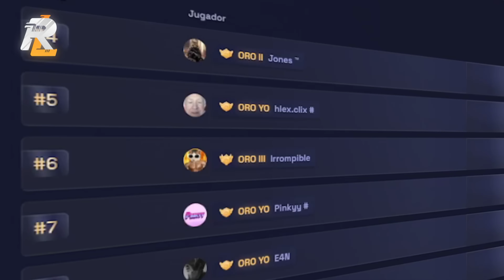NOS ESTABAN RAIDEANDO Y LLEGAMOS EN EL MOMENTO JUSTO - Rust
No olvides reclamar tus 2$ con el código VOLCANO

Componentes que uso: